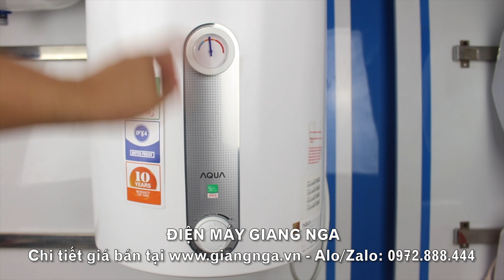Bình nóng lạnh AQUA 30 Lít AES30V-E1 | Điện Máy Giang Nga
Tham khảo giá bán tại website của Giang Nga tại đây
Hãy luôn theo dõi và ủng hộ Điện Máy Giang Nga nhé!